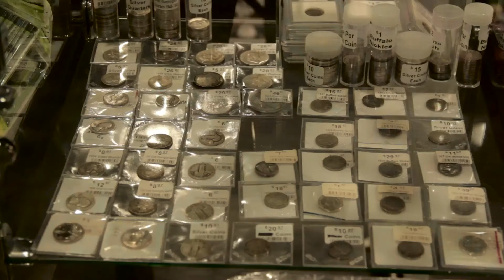ICE IMPORTS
Information
850 Hartford Tpke
Crystal Mall